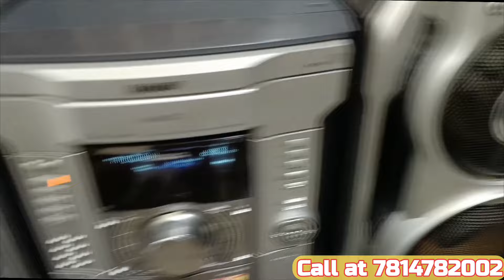SONY MHC RV50(sold out ji,Rajinder Kumar ASI sir from sunam punjab has bought it).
PRICE : 8000/-